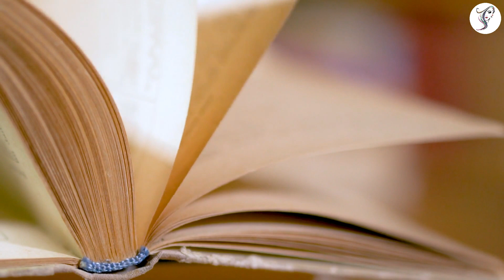भगवान 3 लोगों की पुकार कभी नही सुनते ऐसे घर में हमेशा गरीबी रहती है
Vastu Shastra 3 घरों में माता लक्ष्मी कभी नहीं जाती भगवान करे ऐसा घर कभी किसीका ना हो वीडियो देखें
Vastu Shastra / Home remedies
शास्त्रों में स्पष्ट बताया गया है कि व्यक्ति को अपना घर हमेशा चमका कर रखना चाहिए खुशबूदार घर में कई सारी पॉजिटिव एनर्जी का संचार होता है जिसके कारण धन की देवी मााता लक्ष्मी भी दौड़ी दौड़ी चली आती है वास्तु शास्त्र के अनुसार घर में मकड़ी का जाला बदबूदार घर मधुमक्खी का छत्ता या चमगादड़ कभी घर में नहीं आना चाहिए इन्हें मनहूसियत का कारण माना जाता है.
Vastu Shastra, jyotish Shastra | Chanakya Neeti Motivational | Chanakya Niti full in hindi | Motivational Video |